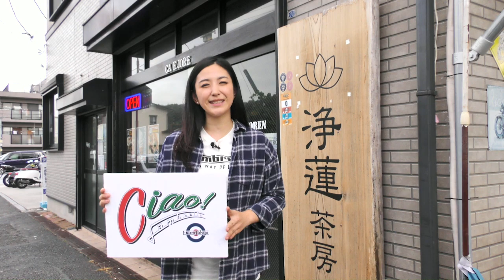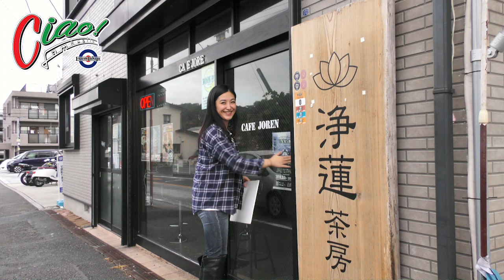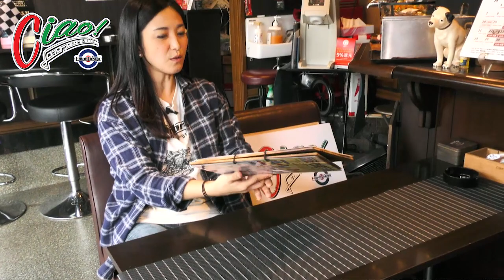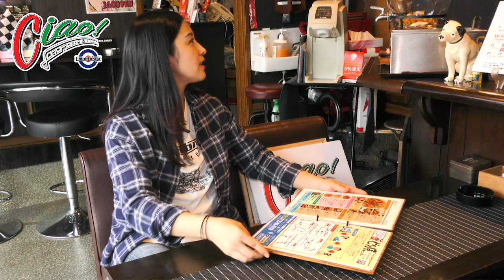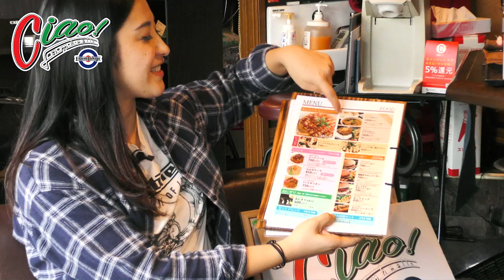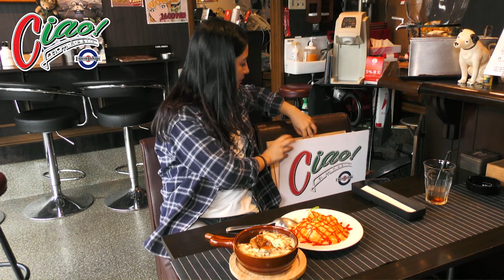Ciao! Lambretta!! #81 お出かけしてきました！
カフェ・ジョウレンさんでLambretta!!

2週連続のお出かけロケ！
今週もたもんさんの食レポ回です！！